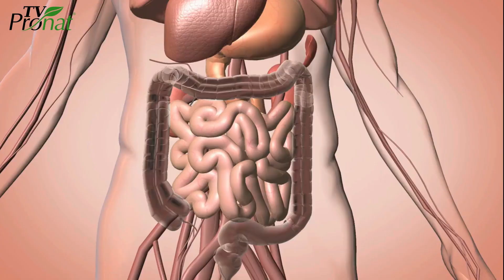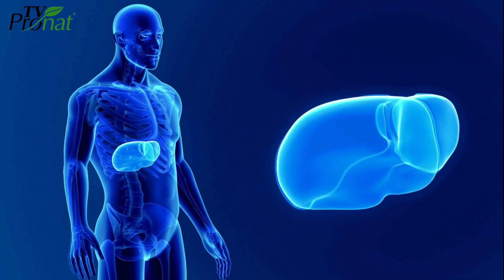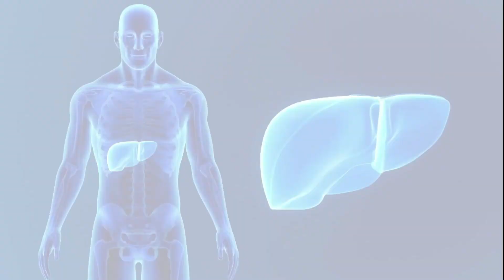Detoxifiere PARTEA 1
Un film marca Pronat privind detoxifierea;  produse recomandate in detoxifiere.